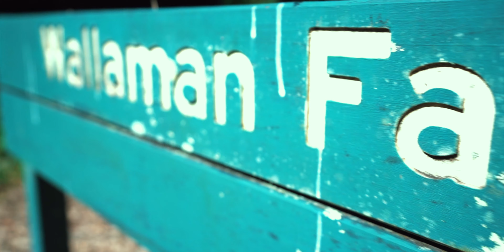Visiting Wallaman Falls FNQ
Such an insane country we live in to experience amazing waterfalls like these. This was from one of my days road tripping in North Queensland, hope you all enjoy!

Camera Gear:
Sony A7RIV (Main Camera)
Sony A7RIII

Filters:
Polar Pro set for Mavic 2
PM edition Polar Pro Variable ND
Hoya Variable ND
Hoya Polarising Filter

Tripod:
Neewer Portable 70 inch Camera Tripod Monopod
Joybi Gorillapod

Mic:
Rode VideoMic Pro
Deadcat Mic Cover

Lighting:
GODOX VIDEO LED LIGHT LED308W II
GODOX SL-60W LED with Softbox

Software:
Cinima Grade